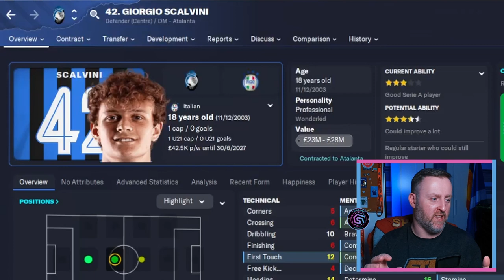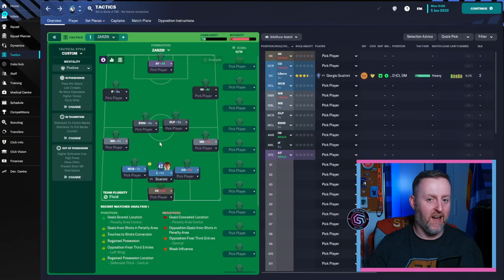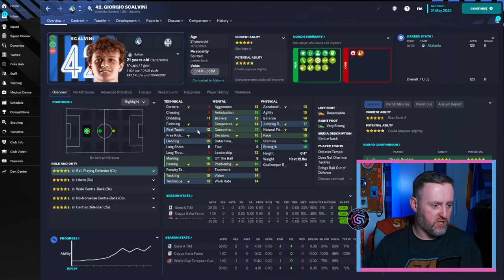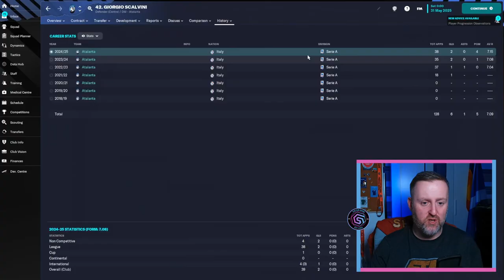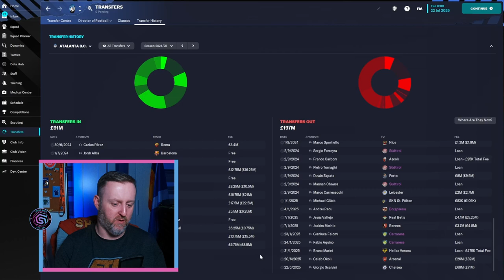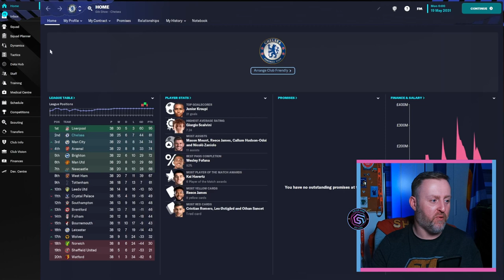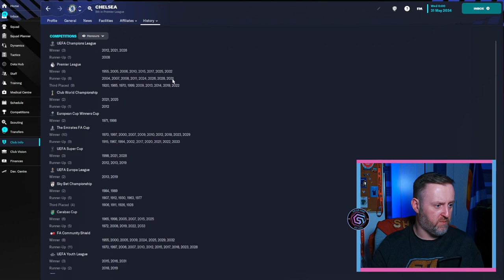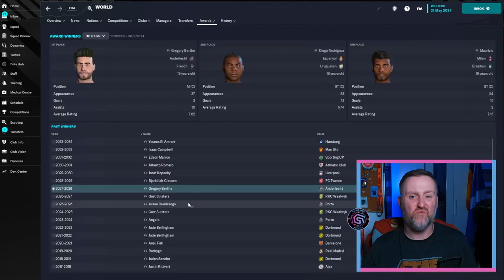Liverpool target becomes BEST defender in FM23 | Wonderkid to Legend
Today, I am going to try and take Liverpool target, Giorgio Scalvini, and turn him into the Best FM23 Wonderkid defender you have every seen.

The FM23 wonderkid Centre Back has been linked with moves to AC Milan, Inter Milan and Juventus, but before Giorgio Scalvini leaves Atalanta, we have the chance to develop this wonderkid into one of FM23 best defenders.